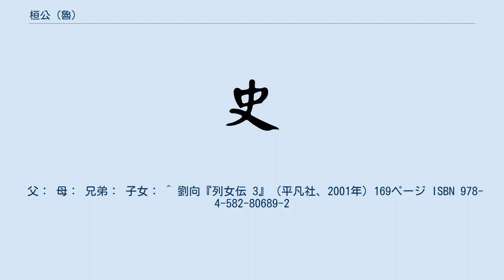桓公 (魯)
桓公（かんこう、?年9月24日 - 紀元前694年4月10日）は、春秋時代の魯の君主。
名は允、または軌。
恵公の子で、隠公の弟。
 恵公の正夫人の仲子から生まれて、太子に立てられたが、恵公が世を去ったときにはまだ年が幼く、そこで異母兄の姫息姑（魯の隠公）が即位して摂政した。
 紀元前712年に魯の隠公が殺された後、翌紀元前711年に即位。
18年の在位の間、賢臣として知られる公族の臧孫達（臧哀伯。孝公の孫）を登用して魯を治めるが、紀元前694年に斉国で不慮の死を遂げてしまう。
 『春秋左氏伝』の記載によると、桓公が夫人の文姜とともに斉国を訪問したとき、斉の襄公（姜諸児）が文姜と姦通した（文姜は襄公の妹であった）。
それを知った桓公は、文姜と襄公を指弾するが、逆に襄公の怒りを買ってしまい、同年夏4月10日、襄公が桓公の馬車に同乗させた公子彭生によって、桓公は車上で暗殺された。
これに憤激した魯国が斉国に圧力を加えると、襄公は公子彭生に全責任を押し付けて処刑し、責任を回避した。
 父： 母： 兄弟： 子女： ^ 劉向『列女伝 3』（平凡社、2001年）169ページ ISBN 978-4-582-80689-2